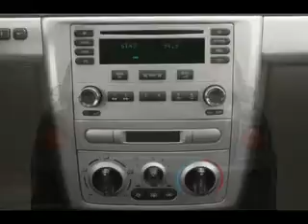Used 2009 Chevrolet Cobalt Mesa AZ 85201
Type: used
Year: 2009
Make: Chevrolet
Model: Cobalt